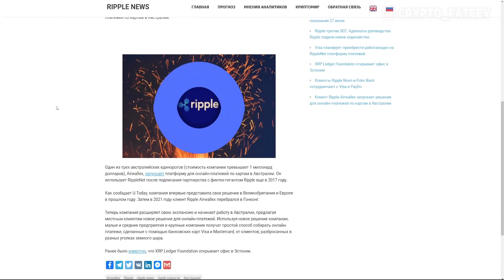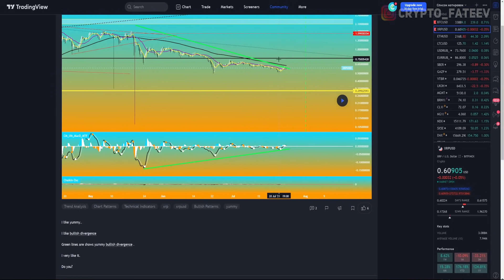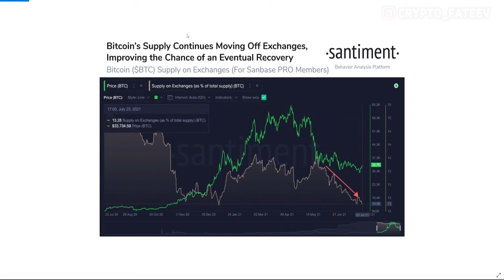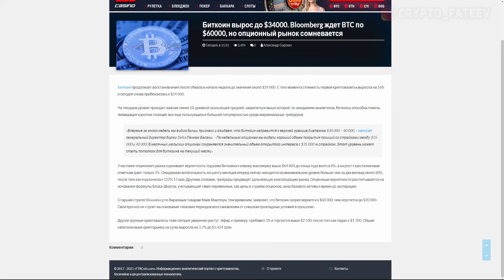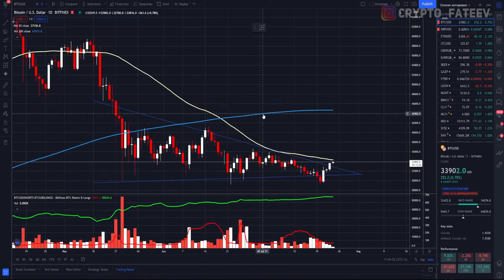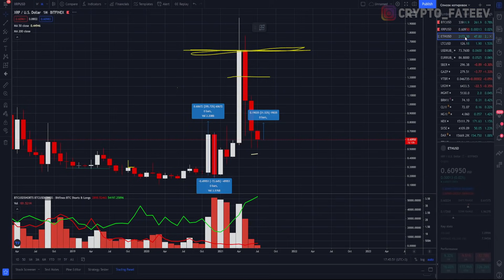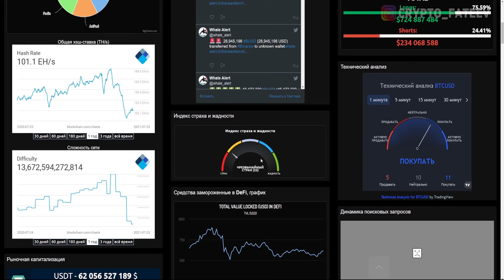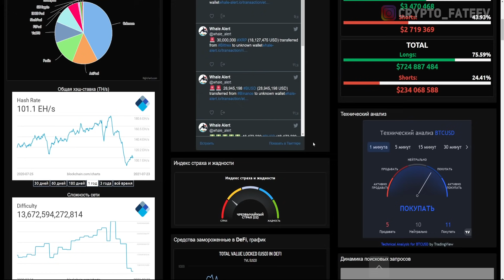RIPPLE XRP АНОМАЛЬНЫЙ ОТТОК С БИРЖ! КУДА КИТЫ ВЫВОДЯТ КРИПТОВАЛЮТУ ЧТО КРУПНЯК ЗАДУМАЛ НА ЭТОМ РОСТЕ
XRP КУДА КИТЫ ВЫВОДЯТ КРИПТОВАЛЮТУ ЧТО КРУПНЯК ЗАДУМАЛ НА ЭТОМ РОСТЕ

❷ Visa планирует приобрести работающую на RippleNet платформу платежей;
❸ Клиент Ripple Airwallex запускает решение для онлайн-платежей по картам в Австралии;
❹ Биткоин вырос до $34000. Bloomberg ждет BTC по $60000, но опционный рынок сомневается;
❺ XRP бычья дивергенция.